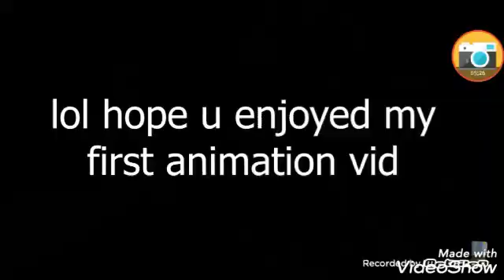Hero's of Robloxia Movie | part 4|Roblox Movie